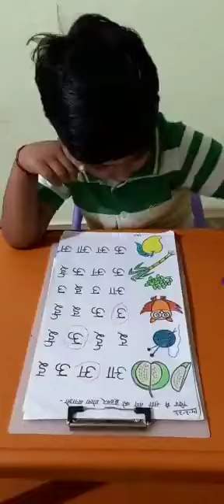Hindi worksheet ideas for preschoolers#